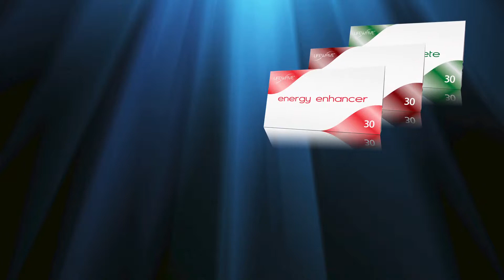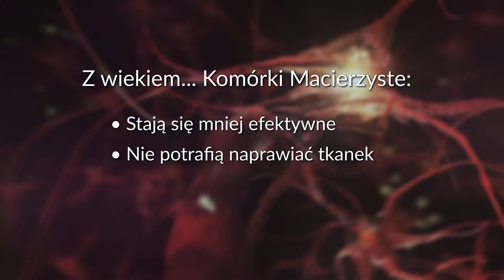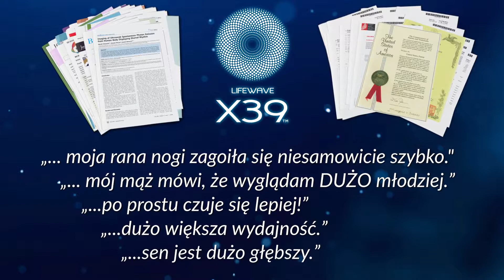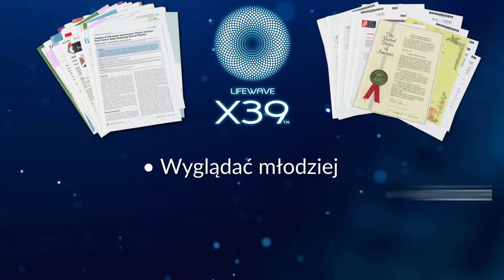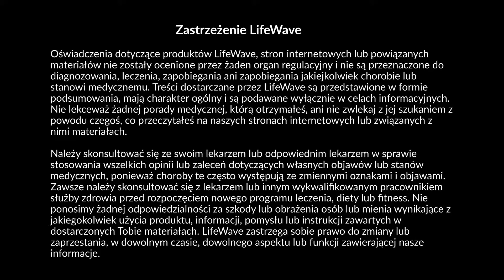Jakie Korzyści Daje Stymulacja Komórek Macierzystych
Krótki film Jak Poprawić Jakość Swojego Życia
w prosty i bezpieczny sposób